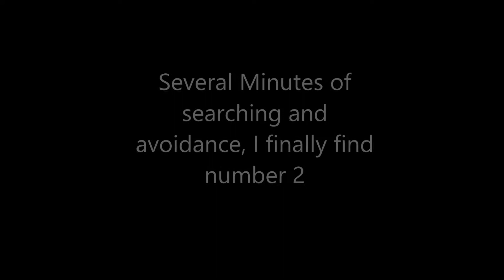DCS - F15c - Online Play - It finally happened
My first online PVP kills :)

Only just started recording as I got the first one (that explosion and burning wreck belongs to me)

RWR was working overtime

Only taken 170hrs of playing, although saying that I don't usually fly the F15, as you can probably tell.

Took my a little while to pick up on the fact my gun pipper was being effected by the low Altitude.

In the end, I ran out of fuel and crashed out.